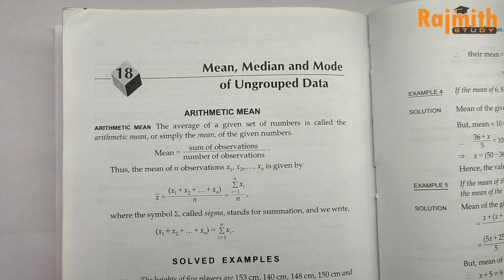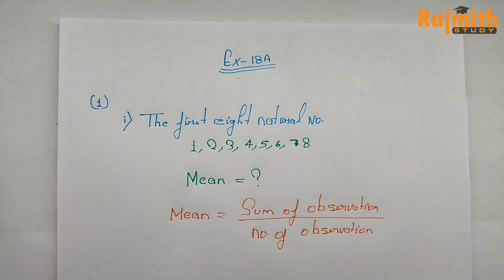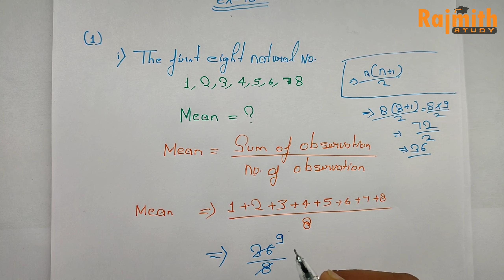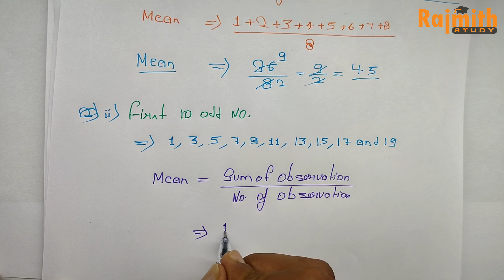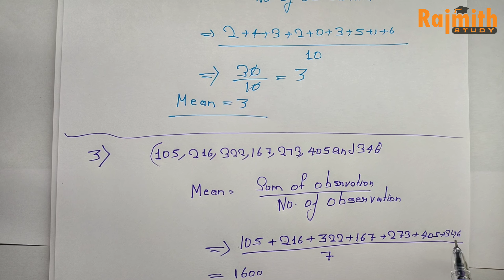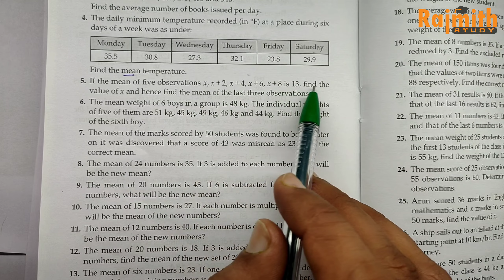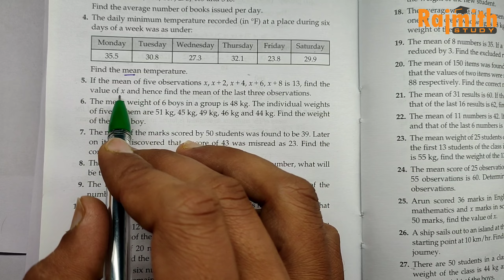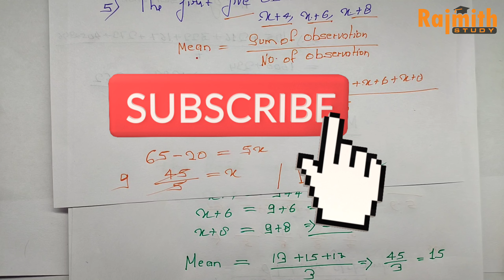ex 18A Q1 to Q5 Mean, Median and Mode of Ungrouped Data | class 9 | CBSE | Rs aggarwal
Book - NCERT
Class - 9
Chapter - Mean, Median and Mode of Ungrouped Data
Exercise 18a
q1 to q5
Exercise 18a
q6 to q10

                                                  Mathematics Books

NCERT Class 9 mathematics Book
RS Aggarwal Class 9 Mathematics Book
Start Up Mathematics Class 8 Mathematics book
R S Aggarwal Class 8 Mathematics Book

Rajmith Study